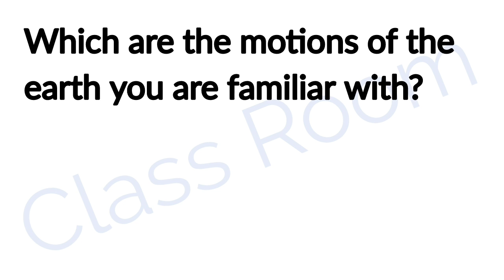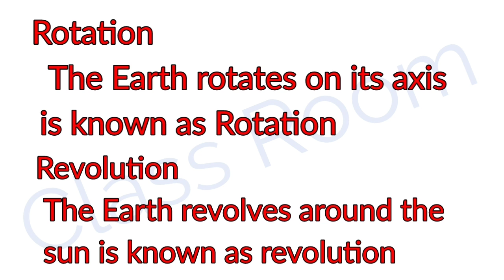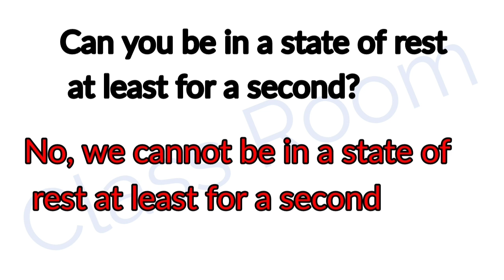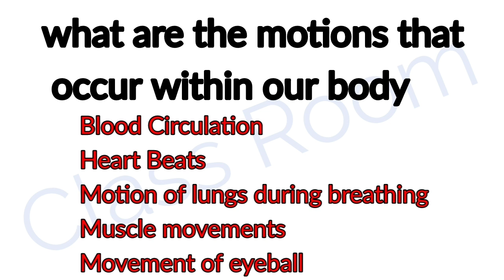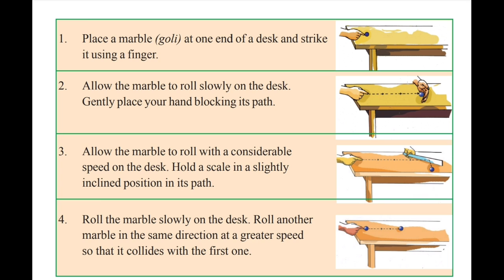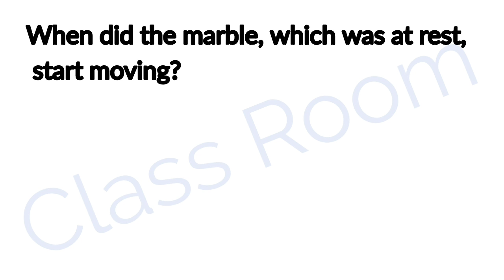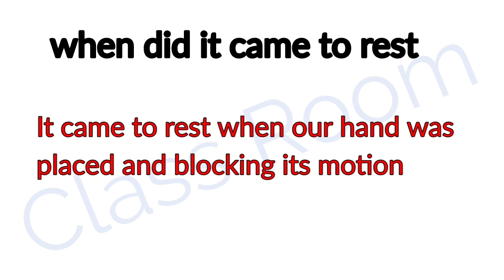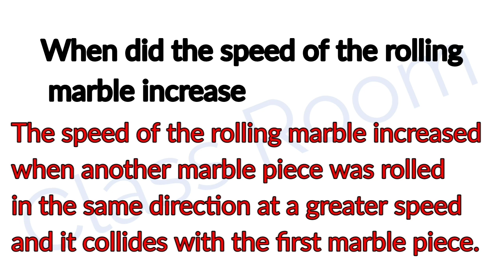Standard 6 Basic Science Unit 4 Along With the Motion part 4